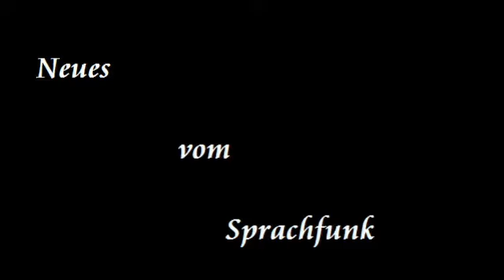Gegendarstellung für Andreas Niess